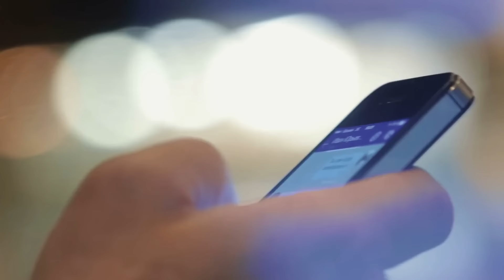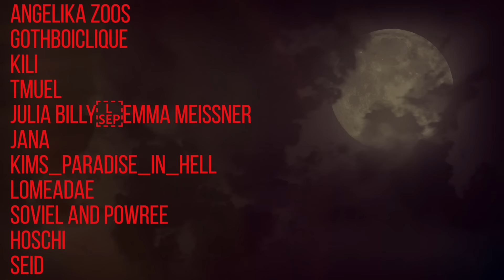Wurde Tom-Finn Knorz ermordet?! | Dokumentation 2022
Wir sprechen über den deutschen Kriminalfall Tom-Finn Knorz und die mysteriösen Gegebenheiten des Falles.

02:11 Bild aus
Urheber: Robert Braumann / regionalheute.de

02:13 Bild aus
Urheber: Werner Heise / regionalheute.de

Intro (00:00)
Kapitel 1: Der Morgen (01:43)
Kapitel 2: Der Unfall (03:16)
Kapitel 3: Die Ermittlungen (06:10)
Kapitel 4: Ein möglicher Zeuge (09:20)
Kapitel 5: Ein fataler Fehler? (11:28)
Outro (16:16)